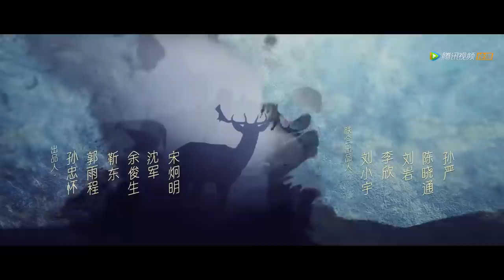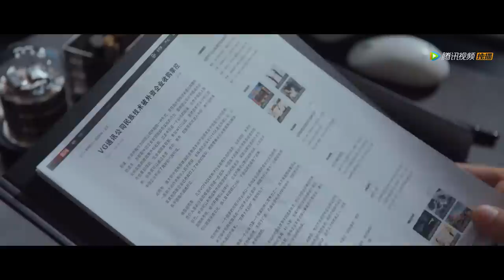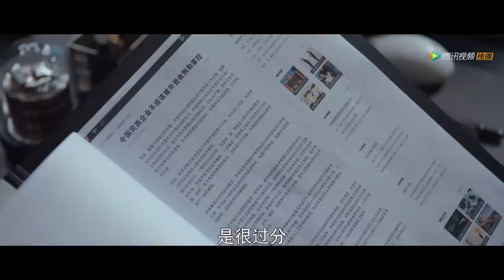ENG SUB【林深见鹿 Nice To Meet You Again】EP11 林绍涛说服程烨，东岭大学项目合作既定（靳东、李小冉）